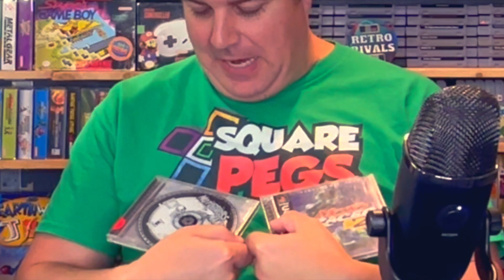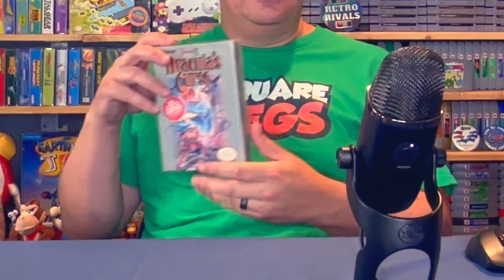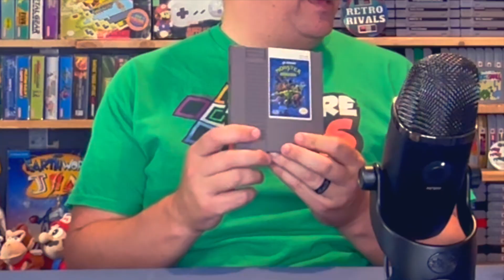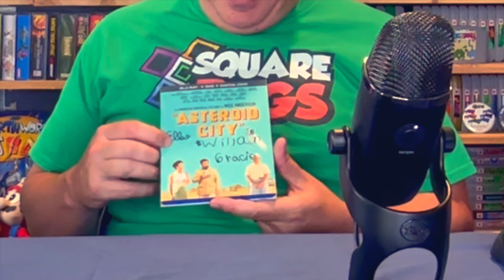My Friends Rated My Game On Expo Pick Ups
Thanks to @gameonexpo9760 for a great event! These are items I grabbed from the convention and this clip is from the full length episode of The Garagecast, right here on Mort's Attic!

Visit the main channel:  @MortsGarage